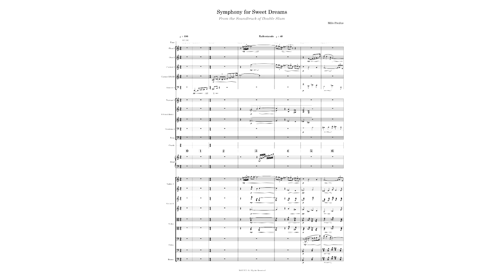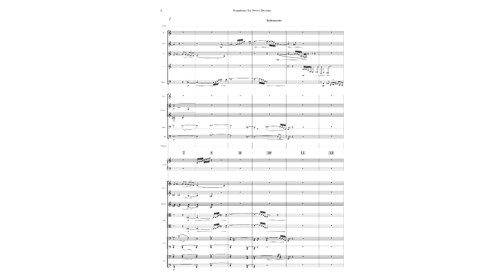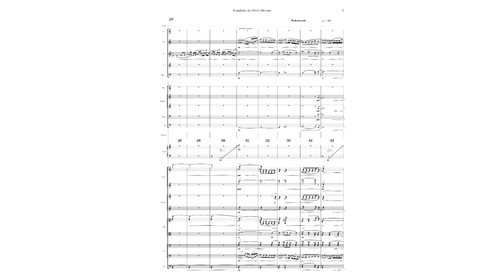"Symphony for Sweet Dreams" | (Original Game Soundtrack) // StaffPad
Symphony for Sweet Dreams | Original Soundtrack from the Game, "Double Slam"
► Composed by Milo Paulus

► Conceived and produced in StaffPad for iOS, with the help of the Berlin Orchestra, CineSamples and Spitfire Audio

► Amazon Music

This is another one of the main pieces from the game soundtrack I'm currently working on. It's a puzzle game about magical creatures in a 19th century world on a mission to destroy evidence proving their mythical existence to the human world, and in the meantime escape the house they're trapped in.